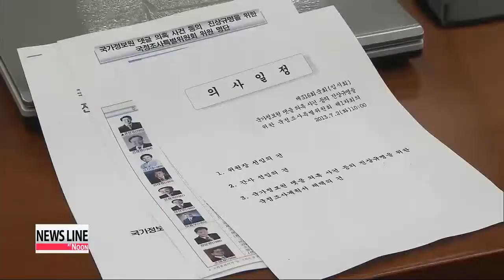Parliamentary probe into NIS scandal proceeding at snail's pace 국정원 국정조사 지지부진..정쟁이 발목잡아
A special parliamentary committee carrying out a probe into allegations that the nation's intelligence agency interfered in last year's presidential election... is scheduled to convene its first all-member meeting this Tuesday afternoon.

But it looks like political wrangling may, once again, keep the committee from making meaningful progress.

Kim Yeon-ji explains.

Fourteen days have passed... since the National Assembly voted in favor of opening a parliamentary probe into allegations the National Intelligence Service interfered in last year's presidential election.

A special 18-member committee consisting of an equal number of ruling and opposition lawmakers was launched to conduct the very first probe investigating the NIS... through August 15th.

But the committee has made very little progress... despite the weight of accusations leveled against the intelligence agency.

Last month, prosecutors indicted former NIS chief Won Sei-hoon on charges of meddling in last year's presidential election by ordering NIS agents to post negative comments about the opposition candidates on the Web.

Prosecutors separately indicted former Seoul Metropolitan Police Agency chief Kim Yong-pan on charges of trying to whitewash the police investigation into the NIS scandal.

But the parliamentary probe into the NIS scandal is progressing at a snail's pace.

The ruling Saenuri Party has demanded the main opposition Democratic Party strike two of its lawmakers from the special committee.

The ruling party has filed a suit against DP lawmakers Kim Hyun and Jin Sun-mee for "detaining" the female NIS agent suspected of posting political comments on line... and say they are unfit to serve on the special committee.

The DP rejects the ruling party's demand... saying the two lawmakers are the most familiar with the case and have secured evidence of NIS interference.

Political bickering is again keeping the parliament from going forward with this investigation.

In a recent survey conducted by Transparency International, Koreans said political parties are most corrupt... followed by the National Assembly.

TI, a global coalition against corruption, interviewed 15-hundred Koreans from last September to June.